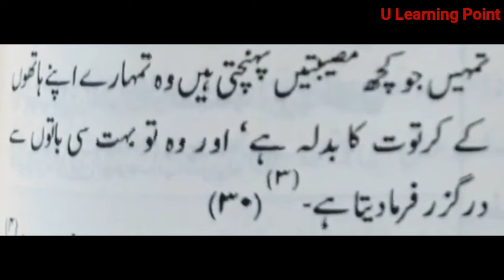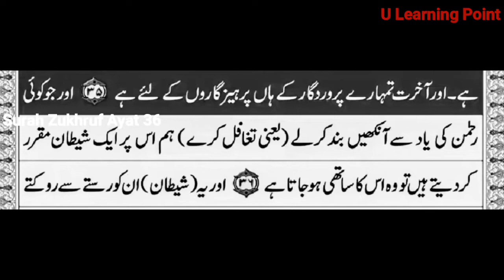Motivational Lecture | Insan pr pareshanian or musibatain Q ati hn? Urdu|Hindi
is video me ap dekhengy k insan pr musibatain or pareshanian q ati hn.